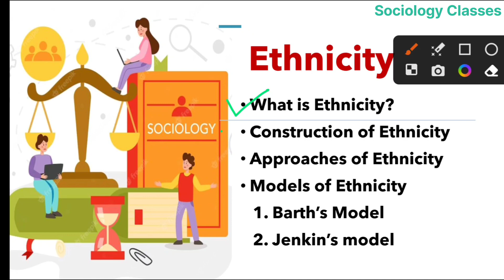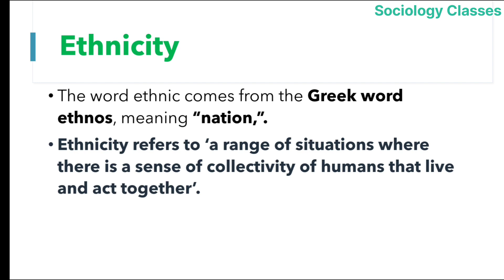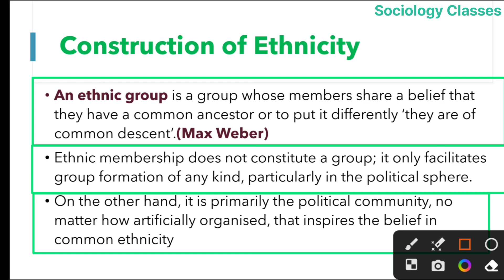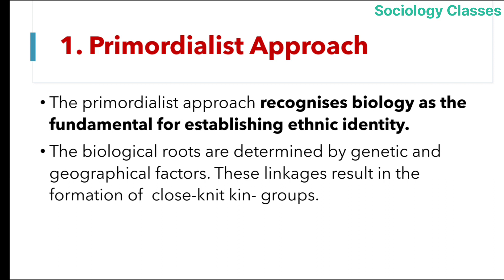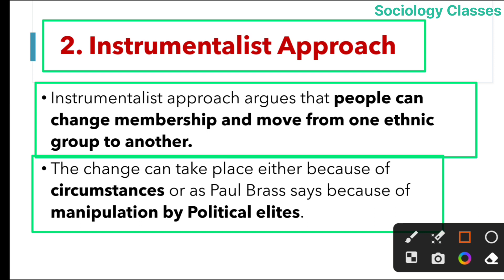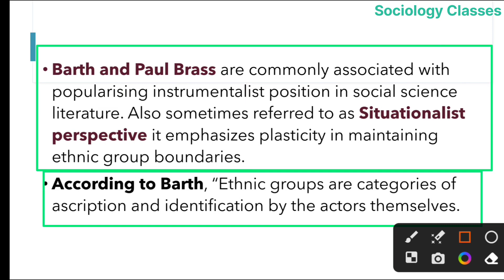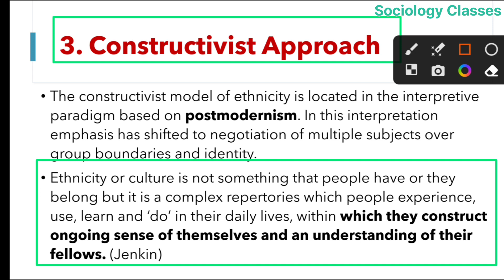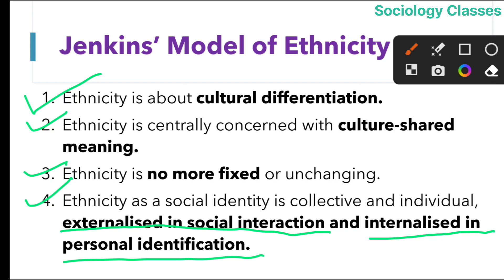Ethnicity | Approaches & Models of Ethnicity | Barth & Jenkins model of Ethnicity | IGNOU MSO 001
Ethnicity | Approaches & Models of Ethnicity | Barth & Jenkin model of Ethnicity

Your quaries -
Ethnicity
Approaches of Ethnicity
Models of Ethnicity
Barth model of ethnicity
Jenkin model of Ethnicity
Construction of Ethnicity
IGNOU MSO 001
Sociology Classes
Sociology lectures
MA sociology
mso 001